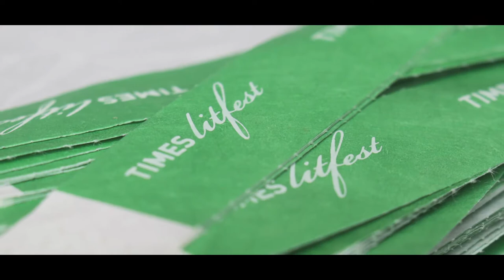Times Litfest 2016 Mapping the Heavens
Description